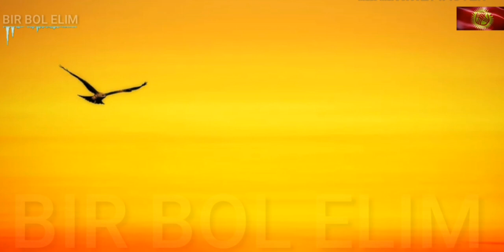"МАНКУРТ"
Чыңгыз Айтматовдун чыгармасынан.

Маңкурт деген эс-акылдан ажыраган бир сөлөкөт: өзү ким, эл-жери кайда, ысмы ким, ата-энеси ким, кайда, качан чоңойгон,- эчтеме эсинде калбайт, эчтемени билбейт, кыскасы өзүн адам элем деп эсептебей калат. Өзүн өзү таануудан калганы менен маңкурттун чарба тиричиликте бир топ артыкчылыгы бар. Өзү аягы айры, башы кара бир макулук болгон соң айдаган жакка кыңк этпей басат, айткан ишти кыңк этпей аткарат. Качам-коём, каяша кылам деген ой түшүнө да кирбейт. Кул ээсин ар качан түпөйүлдөнткөн нерсе кулдардын көтөрүлүшү болчу эмес беле. Ар бир кул акыры колдо жүргөн төңкөрүшчү эмеспи. Андай кулдардан маңкурттун айырмачылыгы, - ал каяша кылуу, каршылык көрсөтүү деген сезимден ажырап калган. Ошондуктан аны дайым көзөмөлдөп, кароол коюнун, төтөн аңдан чочулоонун эч кереги жок. Манкурт итке окшоп ээсин гана ээрчип калат, ээсин гана тааныйт. Башка эч жанды тааныбайт да, билбейт, ошол үчүн башка бирөө менен сүйлөшпөйт. Анын бар болгон ою - кара курсак. Башка эч камы жок. Бирок тапшырылган ишти жан-дили менен, өчөшкөндөй берилип аткарат. Адатта маңкурттарды эң балит, оор же болбосо макоо жан да чыдай алгыс бир калыпта созулчу узак жумуштарга коюучу. Жоо кыйнаса төө кайтартат дегендей Сары-Өзөктүн мелмилдеген кенен, ысык, бук кылар тынчтыгында айылдан алыc жайытта жайдыр-кыштыр төө кайтарчулар маңкурттар болгон. Мындайда ал жалгыз өзү көп төөчүлөргө татыйт. Курсагын гана тойгузуп турса болду, жапайы болуп кеттим дебейт, зериктим дебейт, жайдыр-кыштыр төө артында жүрө берет. Ээсин көрсө итинен бетер кубанат. Үстүндө эски-уску кийим болуп суукта үшүбөсө, курсагы тоюп турса, башка эчтеме сурабайт да кейибейт...